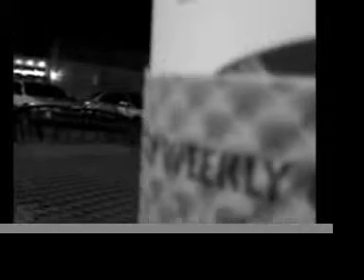BLACKOUT HUSTLE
blackout hustle 4/5/08-is a 15 to 20 mph ride from coffee garden to the belgian waffle house. this short video is just a taste of that ride!